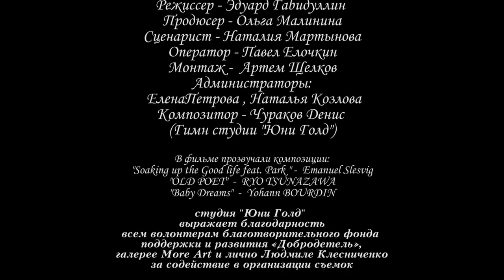Я буду твоими глазами (детский юмористический сериал)